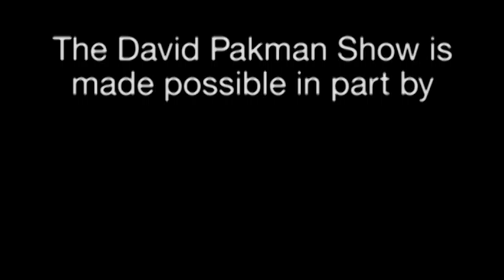Charlie Rangel Guilty, What's the Right Punishment? Thanksgiving Membership Drive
--Charlie Rangel is foiund guilty on 11 counts, and we discuss what his punishment will be and should be.

--The Thanksgiving Membership Drive is done in 1 week, wrapping up with the giveaway of the iPad and a ton of great music.

The David Pakman Show is a nationally syndicated talk radio and television program.

24/7 Voicemail Line: (219)-2DAVIDP